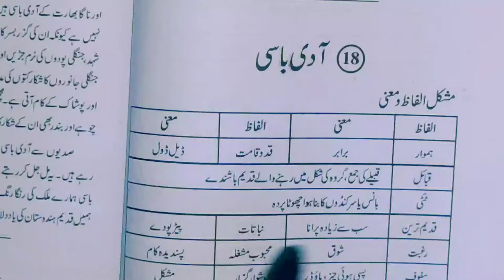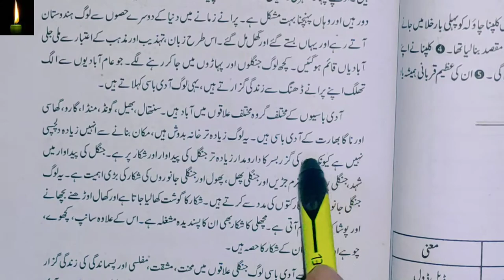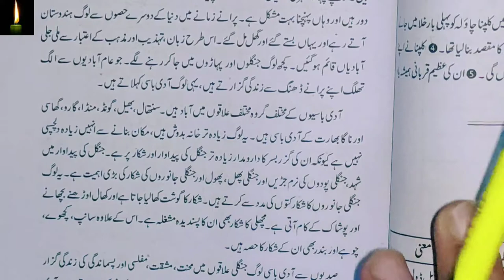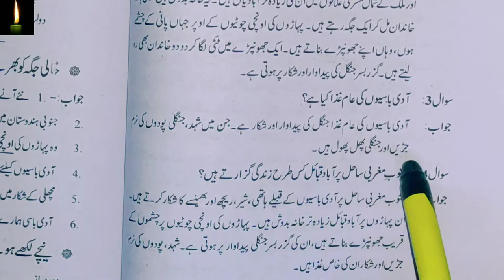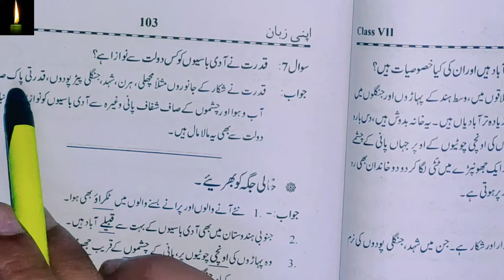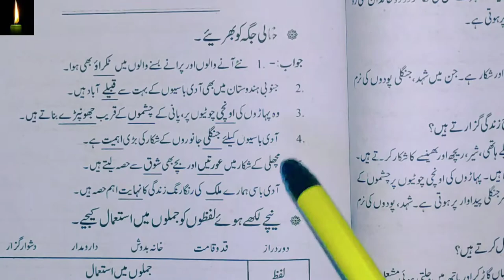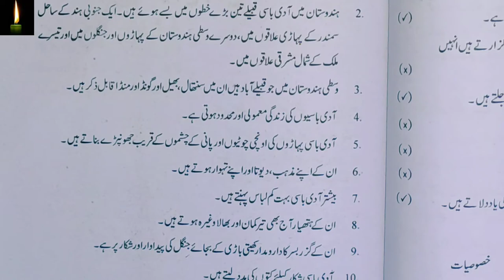apni zaban urdu book class 7 answers chapter 18 Aadi baasi ||ncert urdu book class 7 apni zubaan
class-7 urdu ch-6 be amma :- urdu ch-7 :- bahar urdu ch-8:-chiddu urdu ch-9:-saalim :- urdu ch-10:-BARSAAT KI BAHARIEN urdu ch-11:-pathar ka soup urdu ch-12:-hasrat mohani urdu ch-13:- subha ke nazare urdu ch-14:-molana abul kalam azad urdu ch-15:-do gaz zameen urdu ch-16:-ek makda aur madhu urdu ch-17:-khala baaz khawateen urdu ch-18:-aadi baasi